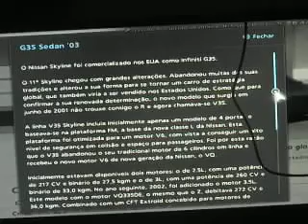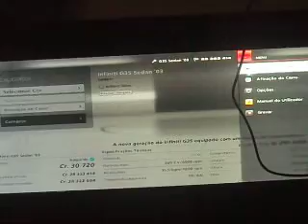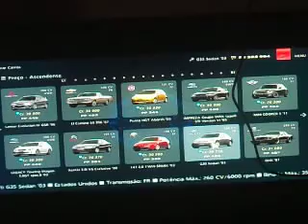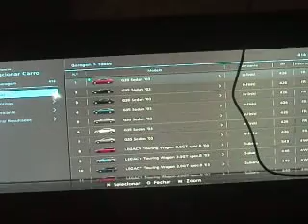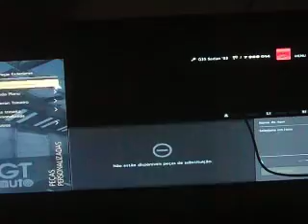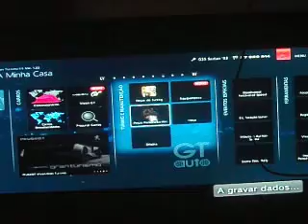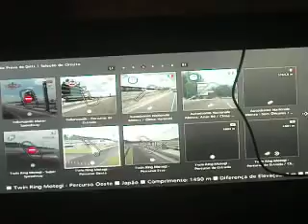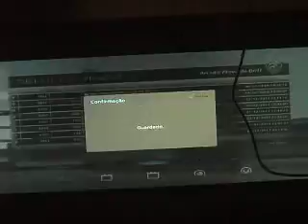GT6 Drifting Project #194- Infiniti G35 Sedan '03